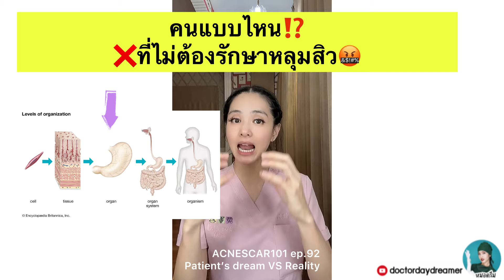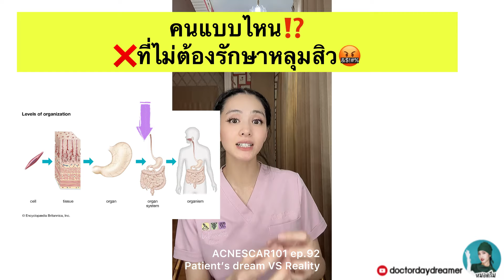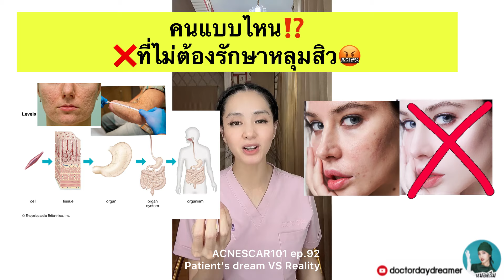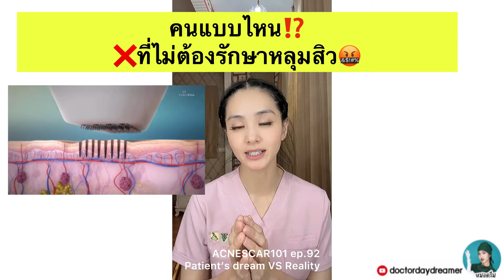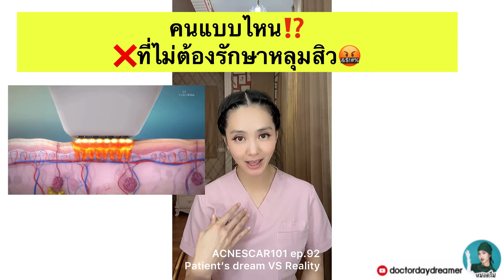🤬คนแบบไหน⁉️ทีไม่ต้องรักษาหลุมสิว🙄 | DOCTOR DAYDREAMER ACNESCAR101 ep.92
🤬คนแบบไหน⁉️ที่ไม่น่ารักษาหลุมสิวให้❌มากที่สุด🙄 | DOCTOR DAYDREAMER ACNESCAR101 ep.92 Patient’s dream VS reality